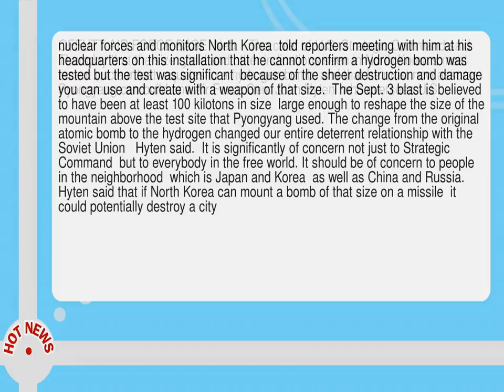U S General Says Size Of Most Recent North Korean Test Equates To A Hydrogen Bomb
-- OFFUTT AIR FORCE BASE  Neb.    The chief of U. S.  Strategic Command said Thursday that the size  yield and other indications seen in North Korea s most recent nuclear test  equates to a hydrogen bomb  and that he must now assume Pyongyang can build one. Air Force Gen.  John Hyten  who oversees U. S.  nuclear forces and monitors North Korea  told reporters meeting with him at his headquarters on this installation that he cannot confirm a hydrogen bomb was tested but the test was significant  because of the sheer destruction and damage you can use and create with a weapon of that size.   The Sept.  3 blast is believed to have been at least 100 kilotons in size  large enough to reshape the size of the mountain above the test site that Pyongyang used.  The change from the original atomic bomb to the hydrogen changed our entire deterrent relationship with the Soviet Union   Hyten said.   It is significantly of concern not just to Strategic Command  but to everybody in the free world.  It should be of concern to people in the neighborhood  which is Japan and Korea  as well as China and Russia.  Hyten said that if North Korea can mount a bomb of that size on a missile  it could potentially destroy a city.  The United States has the ability to deter a nuclear attack on itself or its allies because of the nuclear weapons it maintains  but it s a  different question  whether America can stop North Korea from building them.  Do I  U. S.  Strategic Command  have the ability for the United States to deter an adversary from attacking the United States with strategic weapons   he said--